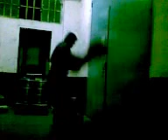Bartłomiej Bąk - belka 140x3 10.01.2012